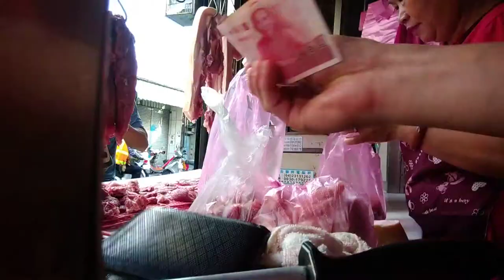Đi chợ gặp bà chị bán thịt vui tính - 豬肉鋪 （王碧照開心老闆）